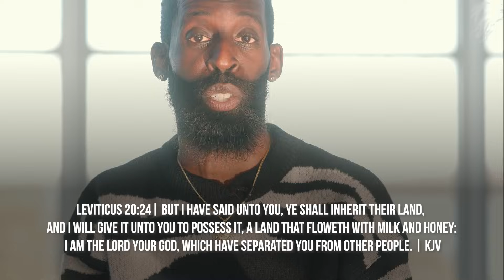Pastor Tye & Shante Announcement // LiVe Church Orlando // 01.02.24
After watching the announcement you should know that we are going to need your help to prepare for our new home LiVe!

Leviticus 20:24 - You will possess their land because I will give it to you as your possession—a land flowing with milk and honey. ' I am the LORD your God, who has set you apart from all other people.

LiVe Church Orlando Sunday Online Praise & Worship Experience